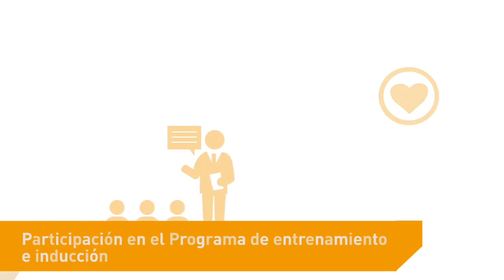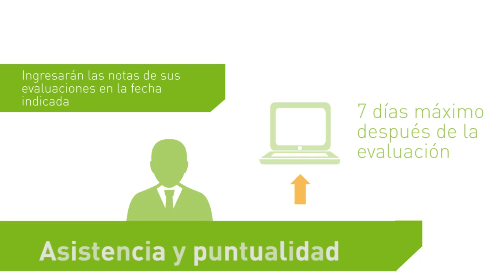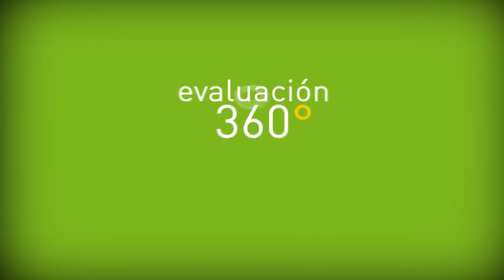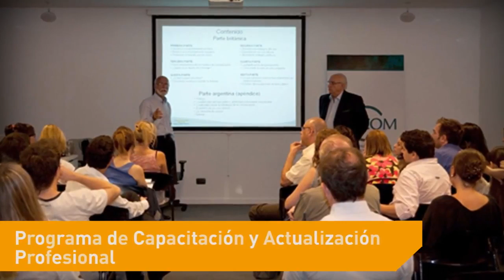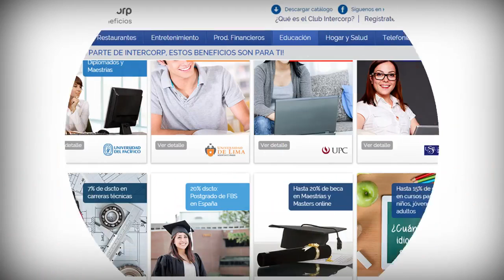Que significa ser un facilitador de IPAE Escuela de Empresarios